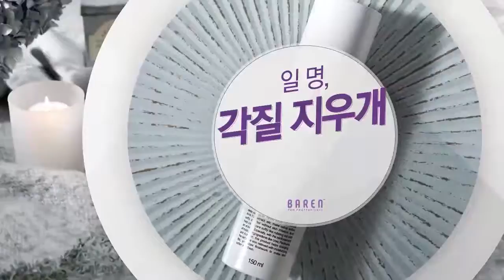바렌풋케어 홈스파세트 영상